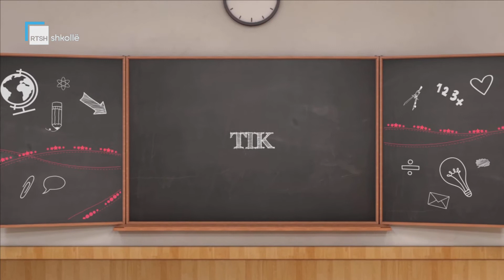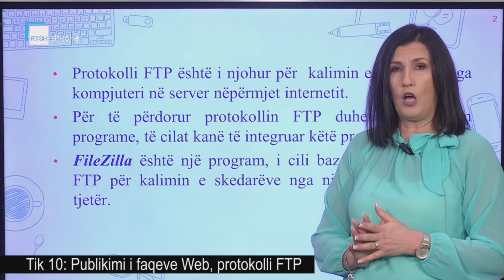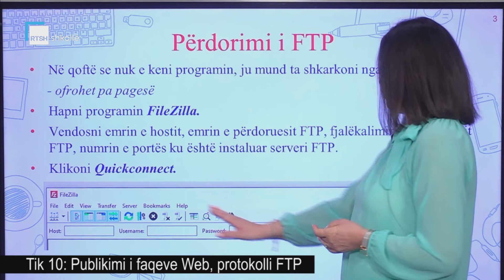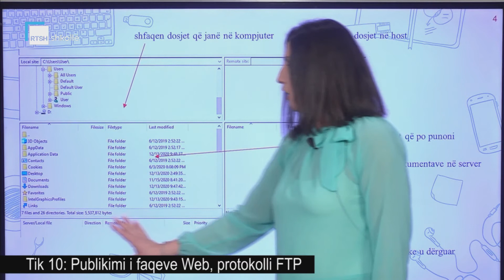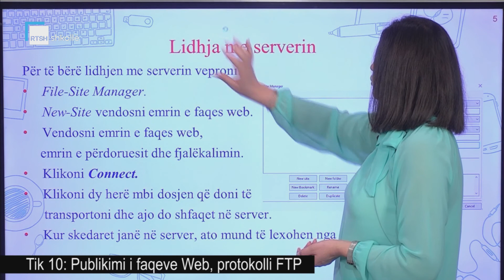TIK 10 - Publikimi i faqeve Web, protokolli FTP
Mësuese Vera Kana